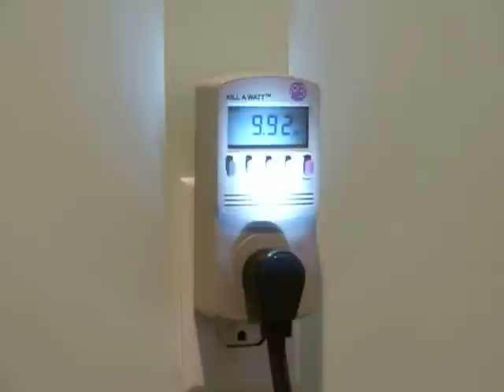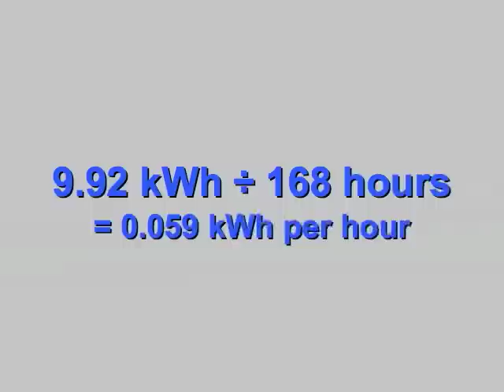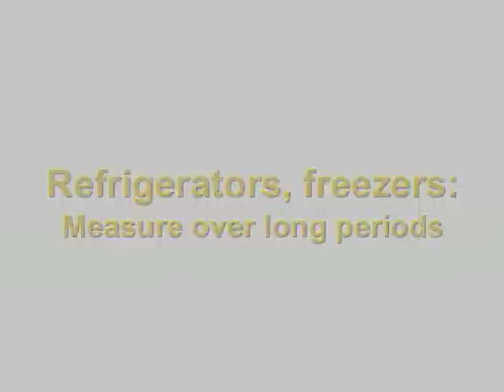Kill A Watt Meter - altE Video Tip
Have you heard of the kill-a-watt meter? This handy gadget can show you what is using all the electricity in your home! See the Kill A Watt meter in action and learn how to use it at your home in this altE Video Tip!